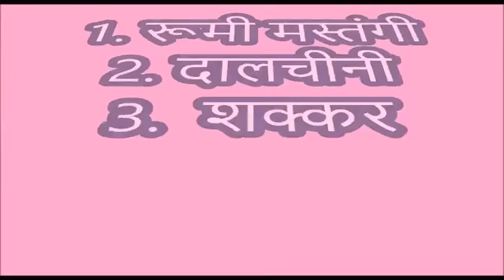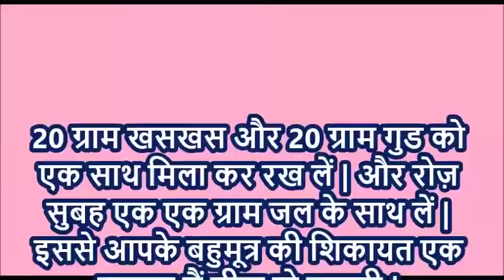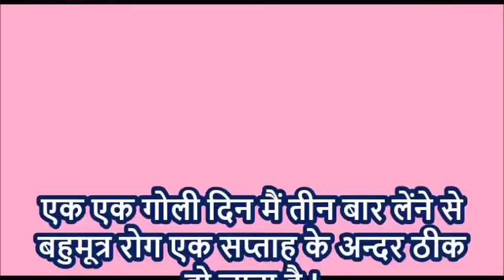मात्र 7 दिनों में मूत्र रोग, बहुमूत्र (बार- बार पेशाब ) के अचूक असरदार उपचार Frequent Urination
बहुमूत्र, मूत्र रोग (बार- बार पेशाब )के घरेलू सरल उपचार

पहला उपाय

रूमी मस्तंगी, दालचीनी और शक्कर को कूट लें और पीस लें और चूर्ण बना लें  इसके बाद एक सीसी मैं डाल लें |

दूसरा उपाय

20 ग्राम खसखस और 20 ग्राम गुड को एक साथ मिला कर रख लें | और रोज़ सुबह एक एक ग्राम जल के साथ लें |इससे आपके बहुमूत्र की शिकायत एक सप्ताह मैं ठीक हो जाएगी |

तीसरा उपाय

काला तील और पुराना संभाग गुड को बराबर मात्रा में मिश्रित कर लें और एक एक ग्राम की गोली बना लें |